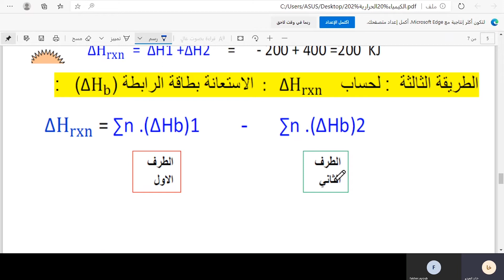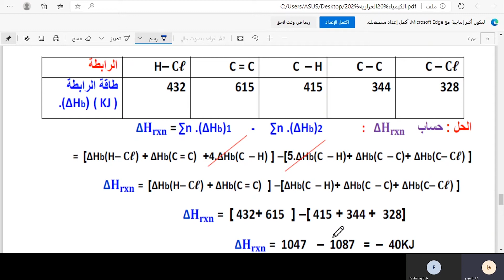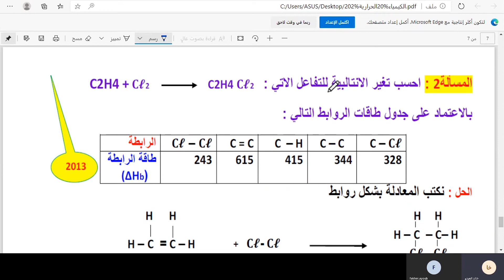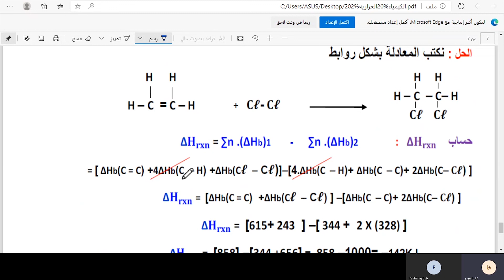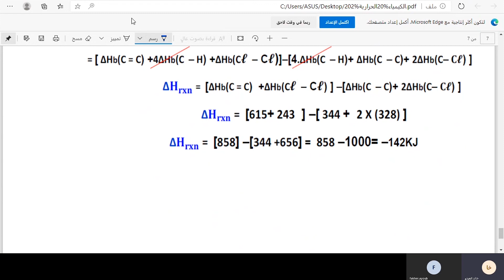مسارات - أ.خالد العبدو- بكالوريا - كيمياء - حساب تغير الانتالبية لتفاعل اعتمادا على طاقات الروابط